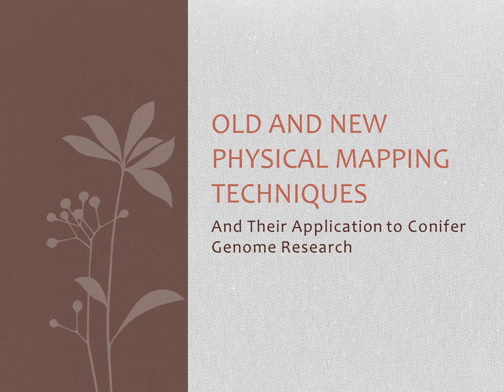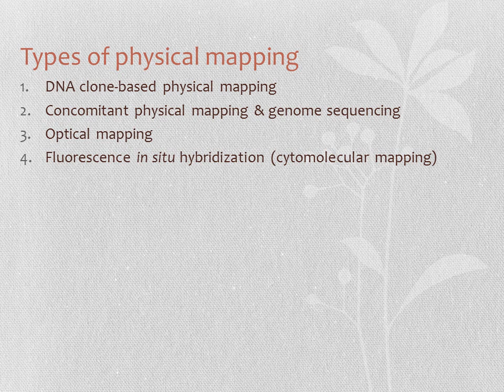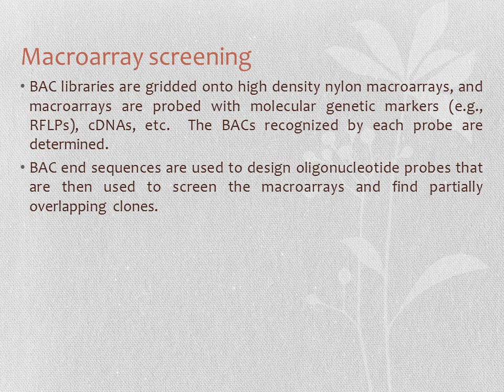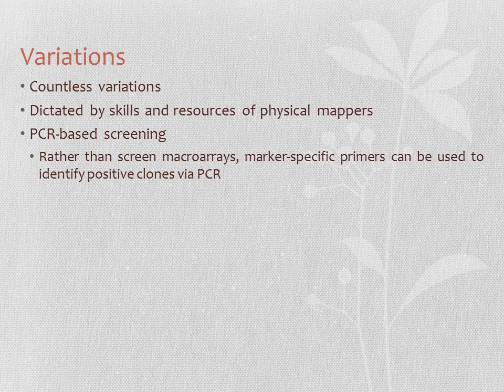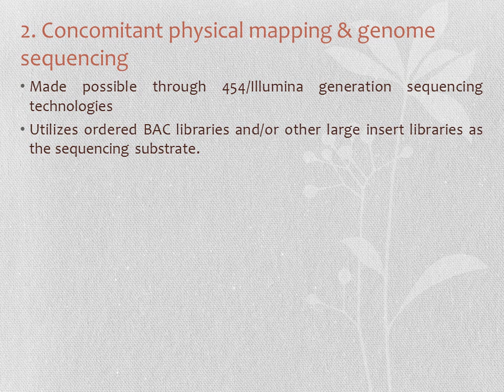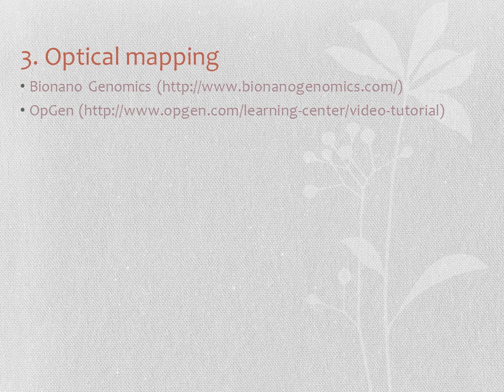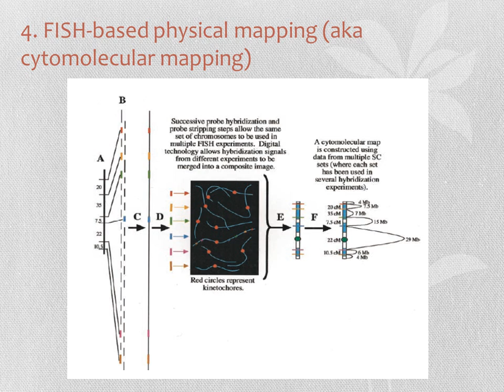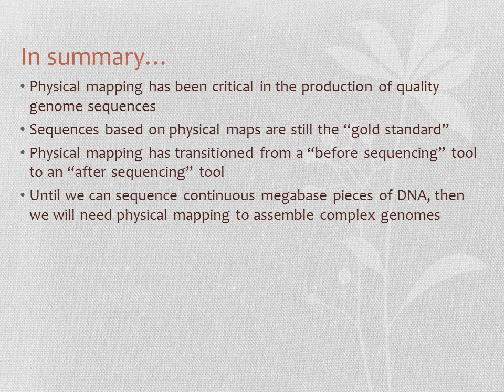Old and New Physical Mapping Techniques 2013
This is a seminar by Dr. Daniel G. Peterson (Mississippi State University) describing physical mapping methods used in genome analysis.